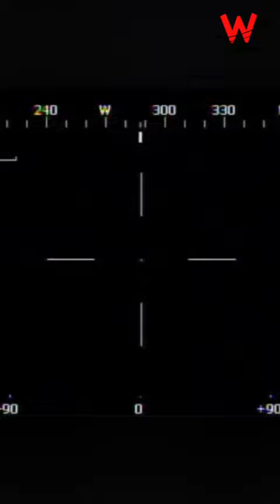Destruyen maquinaria de disidencias Farc para minería ilegal en Caquetá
Tras la ofensiva militar contra la minería ilegal, más de 270 dragas han sido destruidas en 2023.